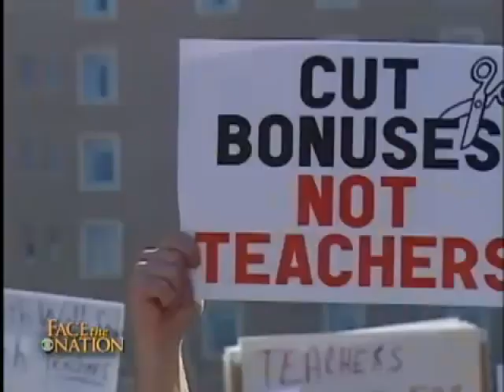Chris Christie believes in collective bargaining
Governor Chris Christie (R-NJ) spoke with Bob Schieffer on his stance in union rights, the education system, and social security.